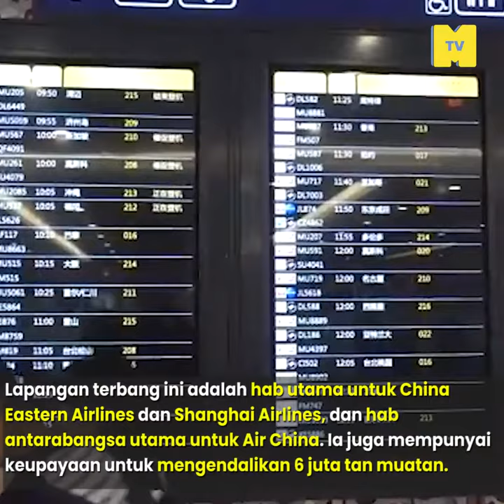10 Airport Tersibuk & Sesak di Dunia!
Jangan tak percaya airport di Atlanta memegang rekod sebagai airport paling sibuk selama 21 tahun berturut-turut, dengan kepadatan penumpang melebihi 110 juta! Nak dibandingkan dengan airport kat Malaysia ni apalah sangat kan? Jom layan video ni.